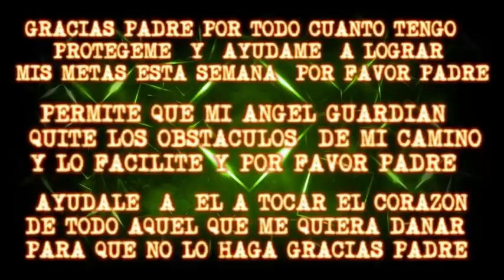INTRO HOROSCOPO SEMANAL DEL 25 AL 31 DE ENERO 2021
MAPA DEL VIDEO
HOROSCOPO SEMANAL
DEL  25  AL 31 DE ENERO  2021
INTRO
00:00:00

ORACION
20:14:23

ARIES
21:08:29

TAURO
22:19:29

GEMINI
23:26:17

CANCER
24:14:26

LEO                        25:21:23

VIRGO
26:03:28

LIBRA
27:16:00

ESCORPION
28:16:15

SAGITARIO
29:59:27

CAPRICORNIO
31:16:14

ACUARIO
32:41:01

PISCIS
33:45:24

DESPEDIDA
34:53:21